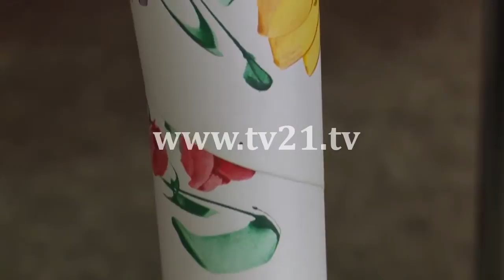Piktori human i Shkupit